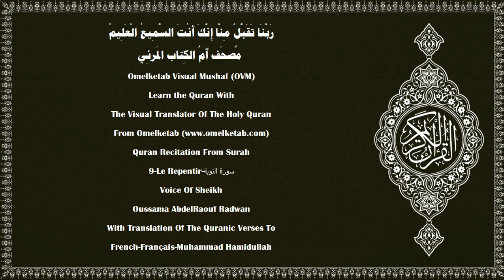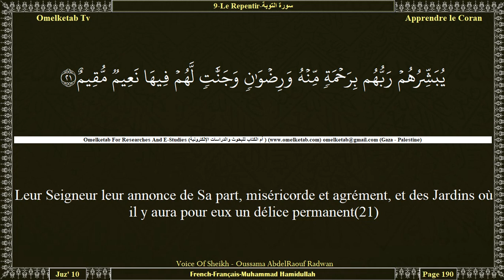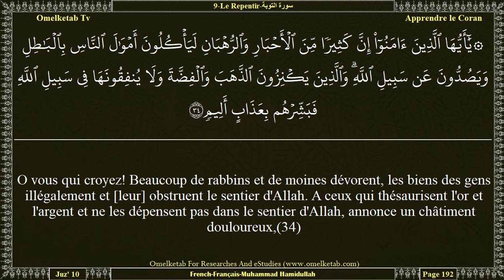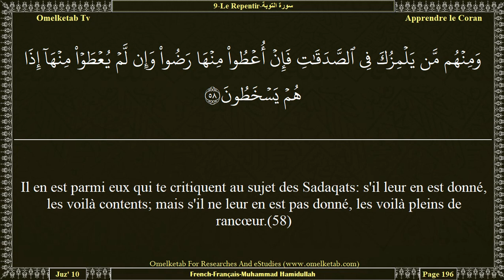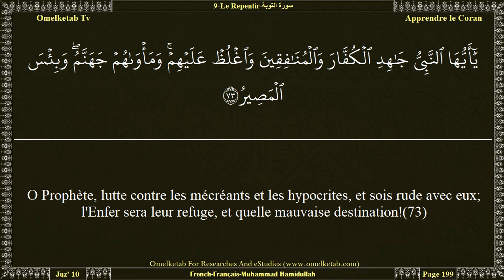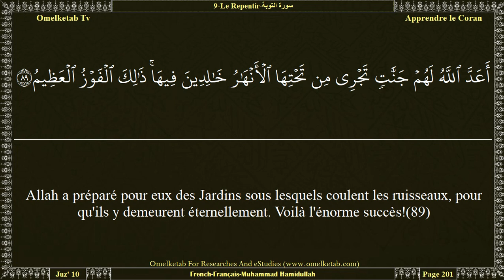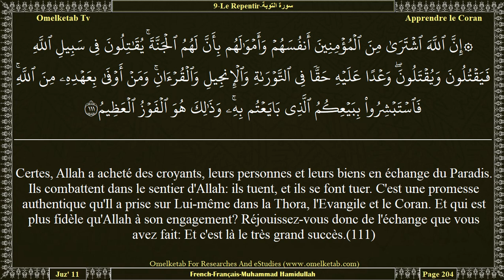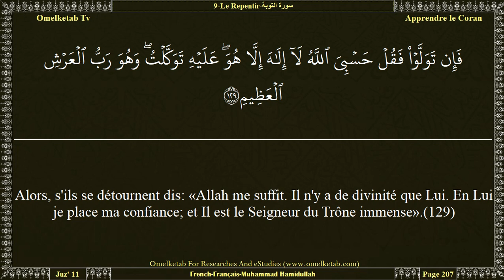9 Le Repentir سورة التوبة French Français Muhammad Hamidullah Radwan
9-Le Repentir-سورة التوبة-French-Français-Muhammad Hamidullah-Radwan... [Il en fut] de même de ceux qui vous ont précédés: ils étaient plus forts que vous, plus riches et avaient plus d'enfants. Ils jouirent de leur lot [en ce monde] et vous avez joui de votre lot comme ont joui vos prédécesseurs de leur lot. Et vous avez discuté à tort et à travers comme ce qu'ils avaient discuté. Ceux-là verront leurs œuvres anéanties dans ce monde et dans l'autre et ceux-là sont les perdants.(69)Est-ce que ne leur est pas parvenue l'histoire de ceux qui les ont précédés: le peuple de Noé, des 'Aad, des Tamûd, d'Abraham, des gens de Madyan, et des Villes renversées? Leurs messagers leur avaient apporté des preuves évidentes. Ce ne fut pas Allah qui leur fit du tort, mais ils se firent du tort à eux-mêmes.(70)Les croyants et les croyantes sont alliés les uns des autres. Ils commandent le convenable, interdisent le blâmable accomplissent la ?alât, acquittent la Zakât et obéissent à Allah et à Son messager. Voilà ceux auxquels Allah fera miséricorde, car Allah est Puissant et Sage.(71)Aux croyants et aux croyantes, Allah a promis des Jardins sous lesquels coulent les ruisseaux, pour qu'ils y demeurent éternellement, et des demeures excellentes, aux jardins d'Eden [du séjour permanent]. Et la satisfaction d'Allah est plus grande encore, et c'est là l'énorme succès.(72)]

Surah Name:- 9-Le Repentir-سورة التوبة-AtTawbah[The Repentance]
Language:- Arabic - عربي & French - Français
Translator